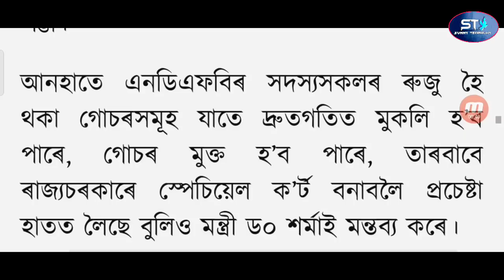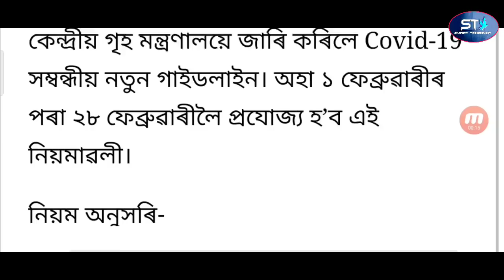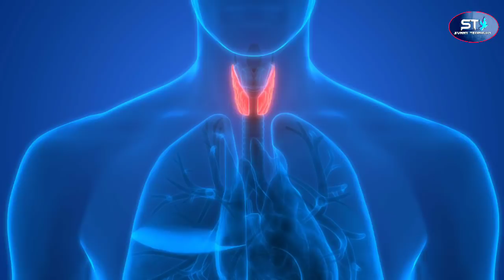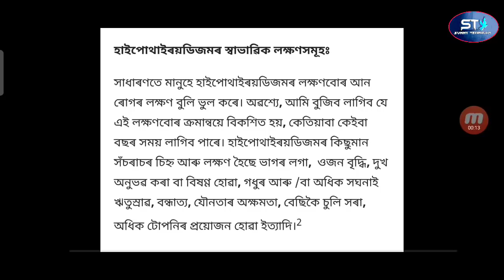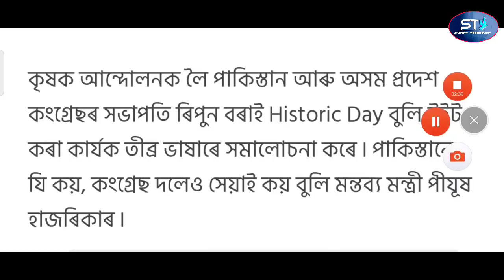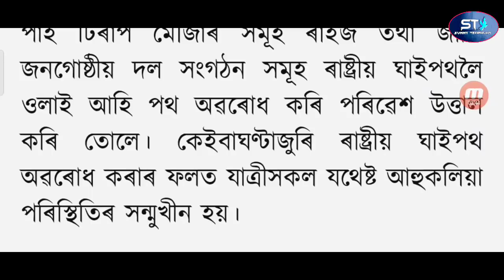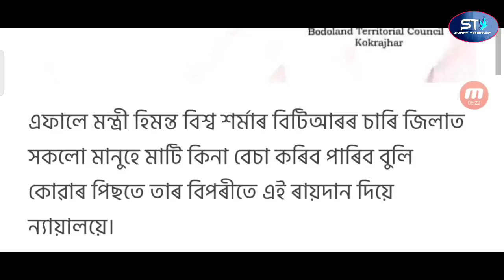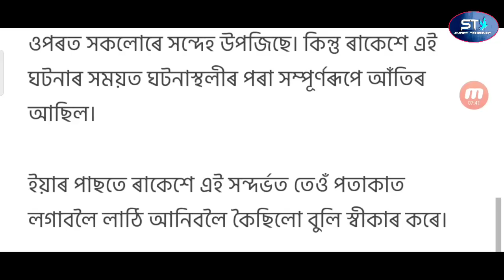Ripun Bora Piyush Hazarika Fight / Govt Get 5000 Money /Govt New Rules / Himanta Get Free Treatment